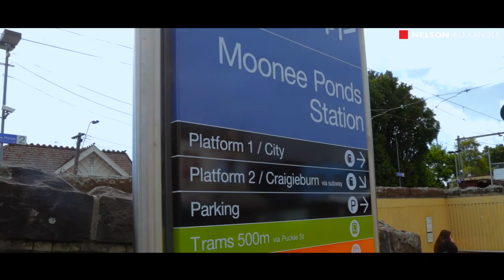1 Montgomery Street, Moonee Ponds For Sale by Matthew Febey of Nelson Alexander